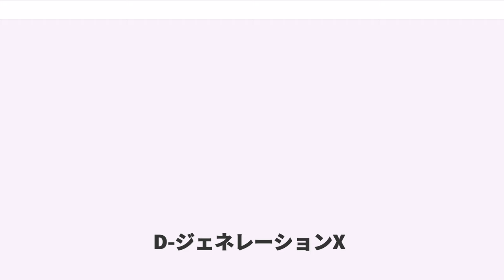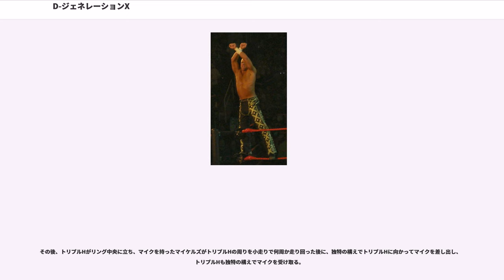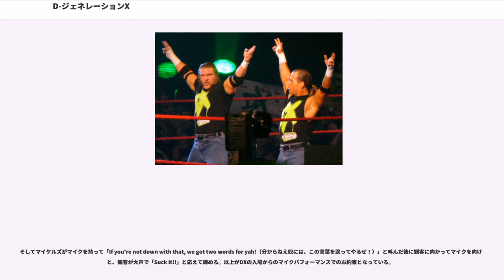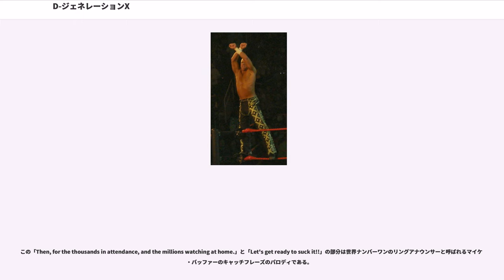D-ジェネレーションX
D-ジェネレーションX（"D-Generation X"）は、アメリカ合衆国のプロレス団体WWEに登場するプロレスラーのユニット名称である。略称はDX。「D-ジェネレーション」とは「de-generation」（ショーン・マイケルズの造語）であり、世代を否定する、ひっくり返すくらいの意味。元来反体制的な色彩の強いユニットだった。

番組としてはRAWに登場する。「セクシーかつ卑猥で、最低にして最高にイカしたヤツら」というのがDXのキャッチフレーズである。イメージカラーは黒と緑で、両手で股間を誇張するポーズ（通称・DXチョップ）と「Suck it!!=しゃぶれ!!（"※注：直訳すれば"しゃぶれ!"だが、第二次DX以降は主に"くそ食らえ!"位の意味で用いられる"）」という決め台詞がトレードマーク。おちゃらけたパフォーマンスでファンを爆笑させる一方で、プロレスの試合においても世界トップクラスのテクニックを持ったメンバーが揃っている。

1997年9月28日に開催されたWWF One Night Onlyでのショーン・マイケルズとブリティッシュ・ブルドッグの対戦時にマイケルズがトリプルH、チャイナを引き連れて登場したのがDXの始まりである。翌日のRAWでリック・ルードが保険屋として加入。基本的にはこの4人が第一次D-Generation Xのメンバーであるが、ルードは同年11月にWCWへ移籍するためにすぐ離脱している。結成後すぐにハート・ファウンデーションとの抗争を開始。その後WWFのスーパースターからアナウンサーに至るまでありとあらゆる登場人物を馬鹿にするおちゃらけなパフォーマンスから、元はヒールのユニットであったはずのDXはベビー的な人気を獲得。その人気から12月7日に開催されたIn Your Houseの大会名でもD-Generation Xが使われた。1998年3月2日のRAWでプロボクサーのマイク・タイソンがDX加入を表明。タイソンは同年3月29日に開催されるWrestleMania XIVでのマイケルズとストーン・コールド・スティーブ・オースチンのWWF王座戦の特別立会人（厳密には特別レフェリーではない）を務めることが決定。しかし当日の試合ではオースチンのフォールにタイソンが勝手に3カウントを入れてオースチンのWWF王座奪取をアシスト。試合後マイケルズはタイソンに詰め寄るが強烈なフックを浴びせられてダウンしてしまう。この一連のストーリーはマイケルズが以前から蓄積されていた深刻な腰痛のために長期欠場を余儀なくされたという背景があり、この試合を最後にマイケルズはしばらくWWFからフェードアウトすることになる。ストーリー的にはタイソンのフックによるダメージのために欠場とされた。

第一次DXは「Suck It!!」のパフォーマンスからも明らかなように、どちらかといえばマイケルズのセクシー・ボーイのキャラクターを活かした性的なジョークが目立つユニットであった。この頃の「Suck it」はまさにそのままの意味であり、トリプルHのマイクアピールも性的な表現が多く、抗争相手やテレビカメラに向かって尻を丸出しにして挑発するパフォーマンスもあった。一方、第二次と比べると、解説陣が「中高生レベル」と称するような幼稚で低レベルな下ネタ・放送禁止用語が多いのも特徴であり、そういった軽さ、馬鹿ばかしさがDXというユニットをどことなく憎めない存在にしていると言える。

WrestleMania XIV翌日のRAWでトリプルHがマイケルズの追放、さらにマイケルズに代わるリーダーに就任することを表明。同日にWCWを解雇となったXパック、第一次DX期から共同関係を結んでいたニュー・エイジ・アウトローズのビリー・ガンとロード・ドッグが新加入し、第二次D-Generation Xが結成された。初期の第二次DXのコンセプトは基本的に第一次DXと同じであり、黒人至上主義のユニット "ネーション・オブ・ドミネーション" やWWFのオーナーであるビンス・マクマホン率いる "コーポレーション" のメンバーを物真似したパフォーマンス等を行っている。

1998年4月27日のRAWではメンバー全員で戦闘用のジープに乗ってWWFのライバル団体であるWCWの興行が開催されている会場前まで乗り込み、拡声スピーカーで「WCWなんて格下の団体の試合なんて見る必要ねえよ。WWFこそ最高だ」「（観戦に来ていた客に向かって）このチケットは購入したんじゃなくてWCW...